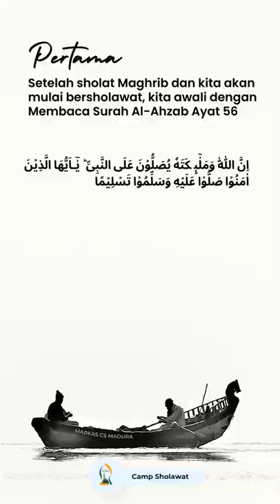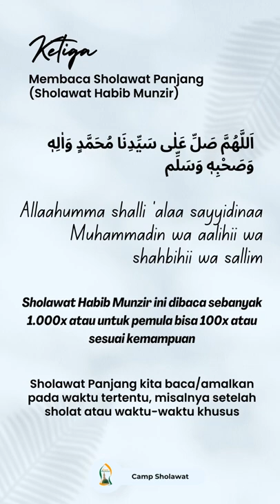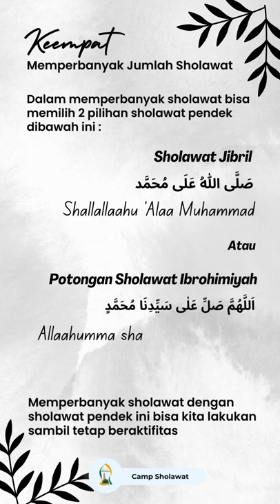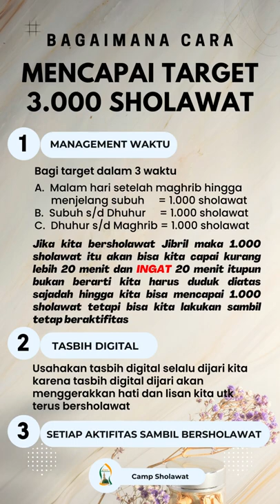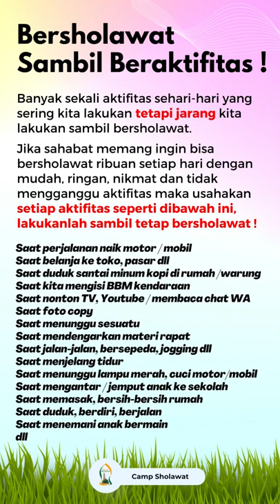Teknik mudah mencapai sholawat 3000 setiap hari - Training Camp Sholawat